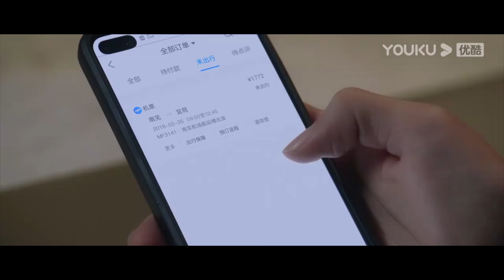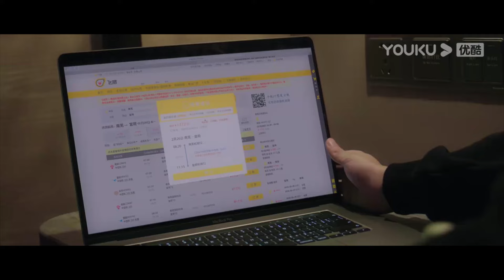【高甜片段】沒有桑稚在身邊段嘉許徹夜難眠，第二天上門道歉求和好，桑稚看到段嘉許的黑眼圈心疼【偷偷藏不住 Hidden Love】